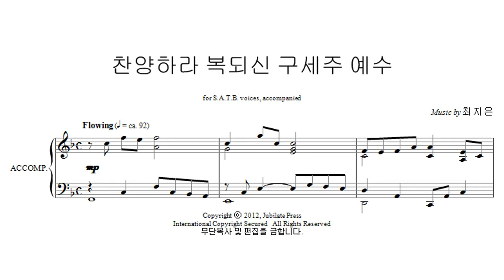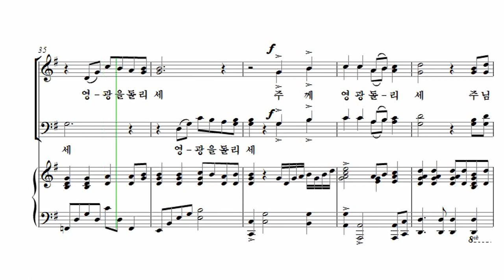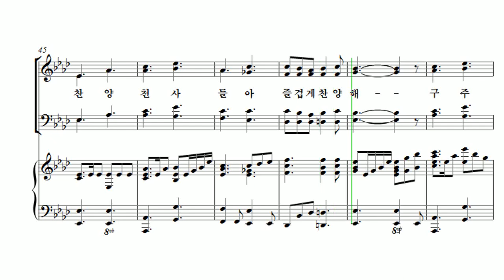[유빌라테 23집] 19. 찬양하라 복되신 구세주 예수 - 최지은 Alto